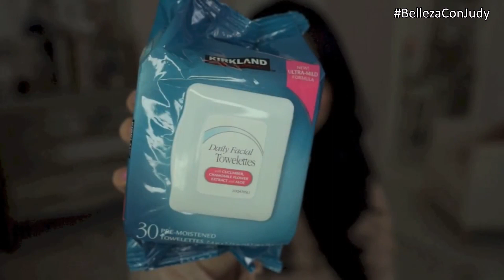Mi Rutina Facial Diaria Actualizada - BellezaConJudy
Me encanta el maquillaje y el cabello, básicamente todo lo que tenga que ver con belleza. Tutoriales, reviews y primeras impresiones son lo que hago más. Subscríbete a mi canal de belleza en español Belleza con Judy

La camera que uso para mis videos Sony A77 Digital SLR